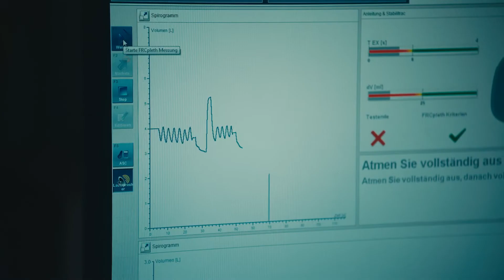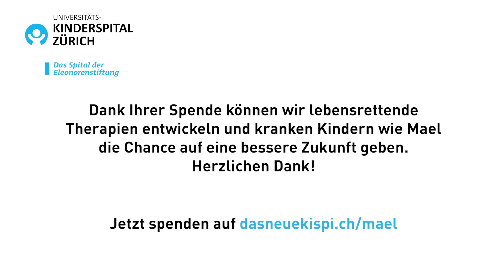Mael profitiert von Spitzenforschung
Mael ist mit Cystischer Fibrose geboren. Die unheilbare Krankheit schränkte sein Leben ein. Wegen Entzündungen musste er regelmässig am Kinderspital Zürich behandelt werden. Bis er vor wenigen Monaten als erstes Kind in Europa ein zukunftsweisendes Medikament bekam.

Für Kinder wie Mael forschen wir intensiv an neuen Therapien. Für sie bauen wir ein neues, modernes Kinderspital. Dafür brauchen wir Ihre Unterstützung